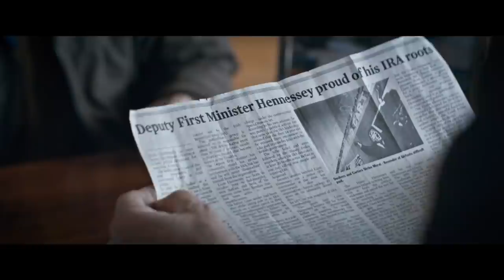The Foreigner - Movie Review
Chris Stuckmann reviews The Foreigner, starring Jackie Chan, Pierce Brosnan. Directed by Martin Campbell.